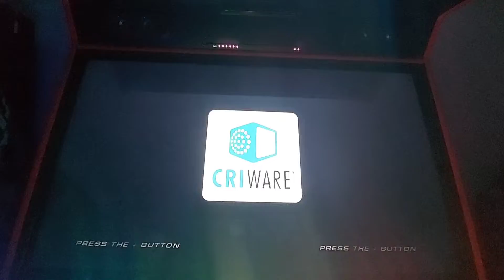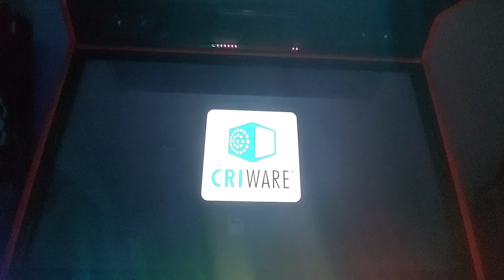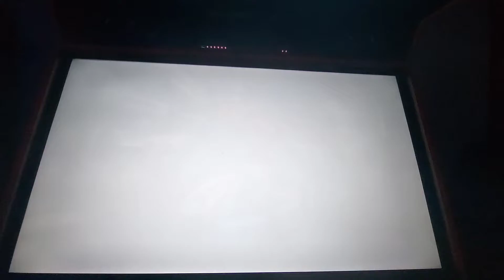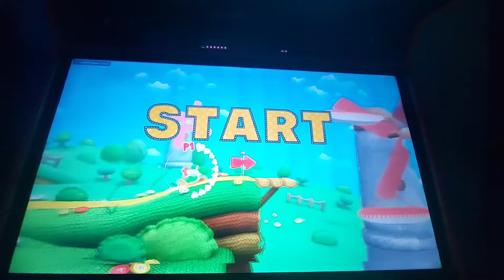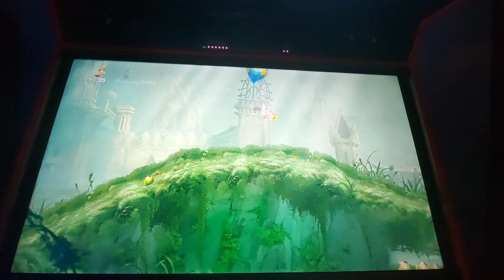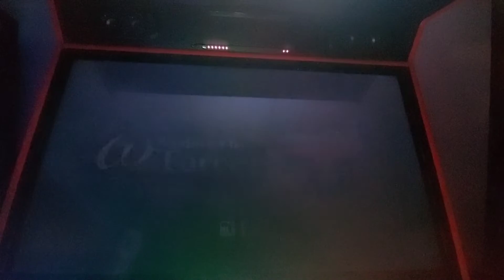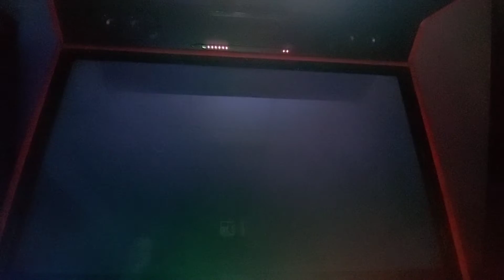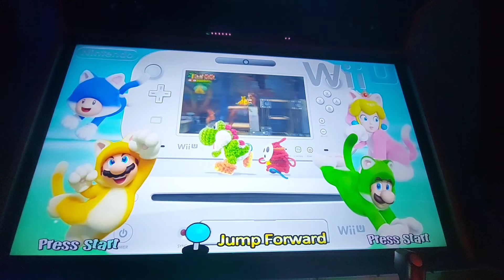Wiiu on Megacade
STAMPS

INTRO 00:00